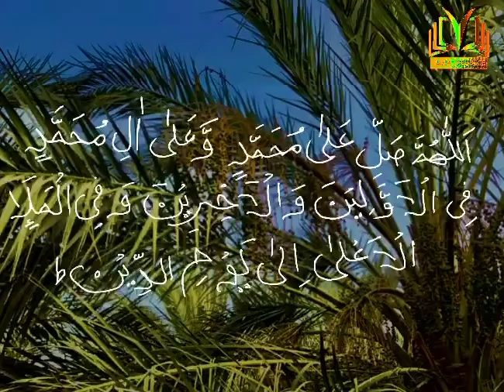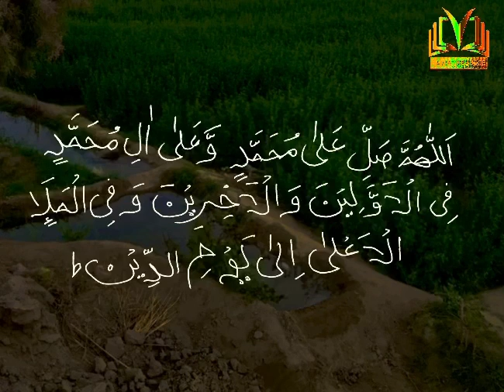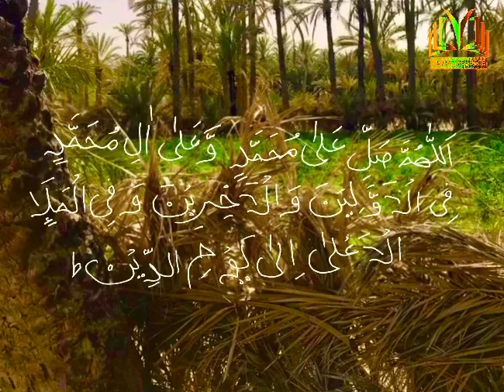Durood-a-Jannati II درودِ جنّتی II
Durood-a-Jannati by Hamir Mehboob